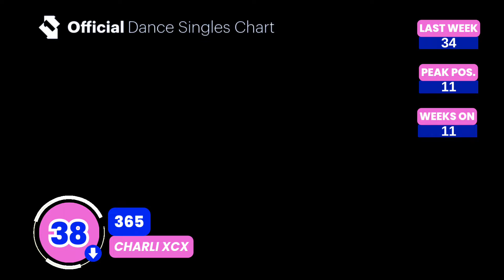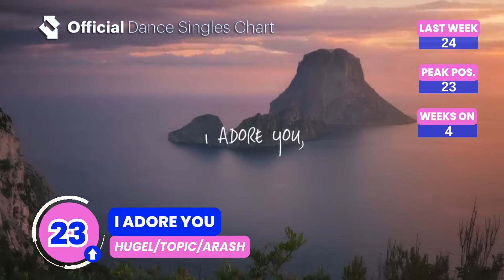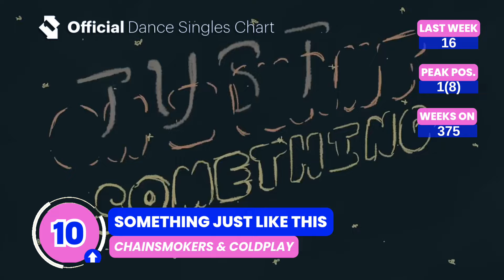UK Top 40 Dance Singles Chart | 27 September, 2024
Compiled by the Official Charts Company, the UK's biggest dance songs of the week, based on sales of downloads, CDs, vinyl and other physical formats, across a seven day period.